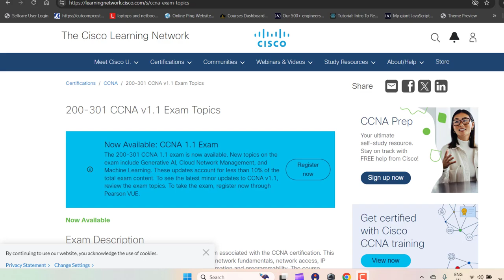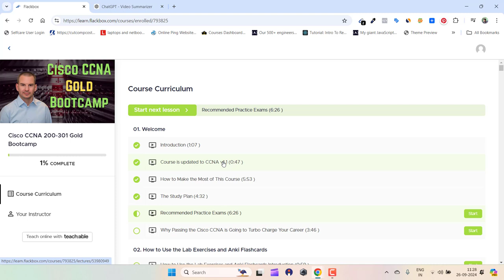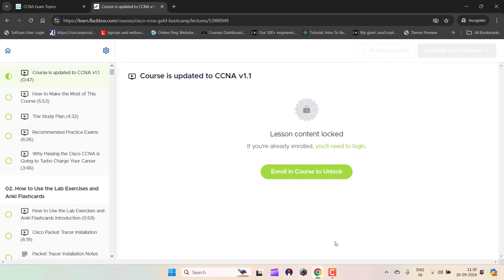CCNA 200-301 v1.1 Exam Up To Date Course by Neil Anderson [$50 OFF]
The CCNA 200-301 v1.1 exam recently went live and only Neil Anderson's Gold Bootcamp has that covered in course. You don't want to miss the newer topics added to the CCNA exam.

The best part is, you get $50 OFF of the course fee,
when you enroll in Neil's CCNA Course using this exclusive

So go ahead and enroll in the exam to prepare for the CCNA v1.1 exam!

Cheers